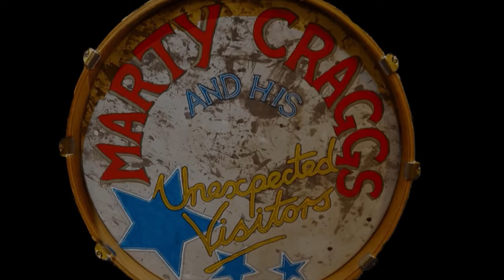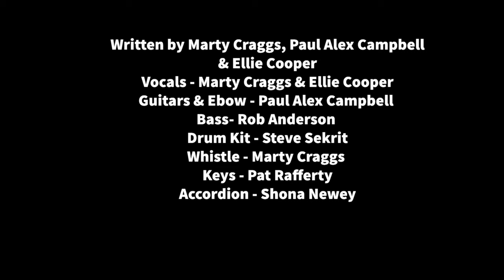Geordie Boy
Geordie Boy written by Marty Craggs , Paul Alex Campbell & Ellie Cooper featuring paintings by Kevin Day